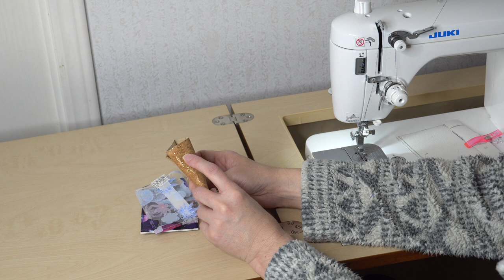The Little Gecko Pull Tab Wallet